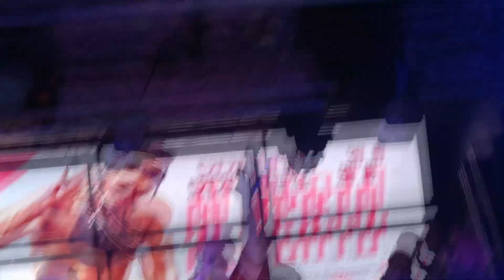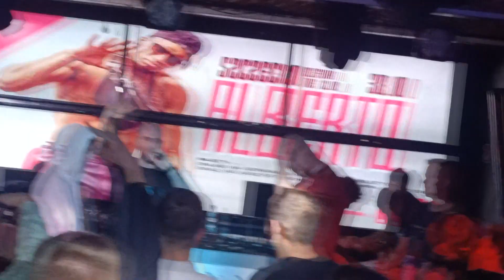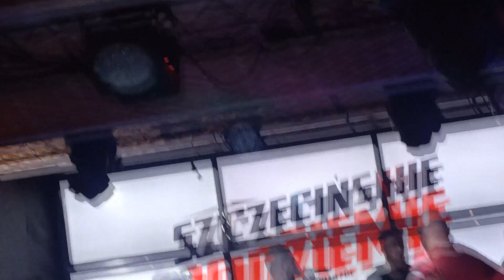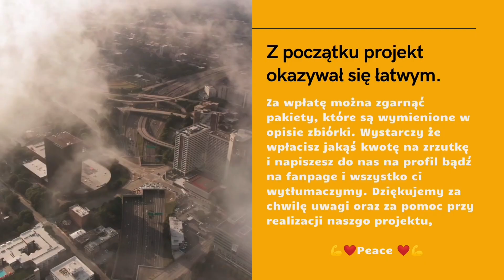Nowyy vs DRN - SLW sez. 3, ust. 1. (1/8 Finału)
Walka z pierwszej ustawki trzeciego sezonu Szczecińskiej Ligi Wolnostylowej.
Nowyy vs DRN! Walka nagrana i zmontowana dzięki uprzejmości Podziemnej Sfery Rapu! Dzięki!